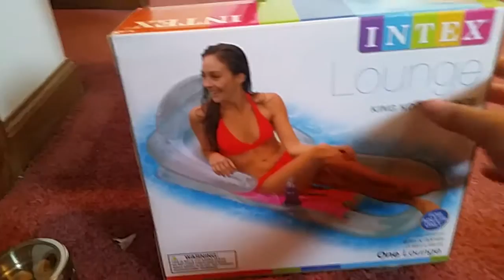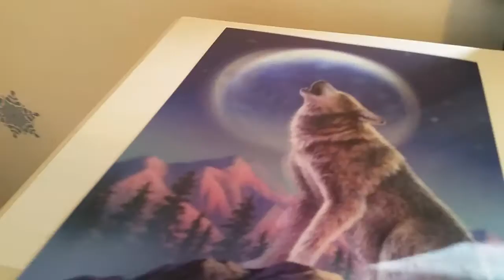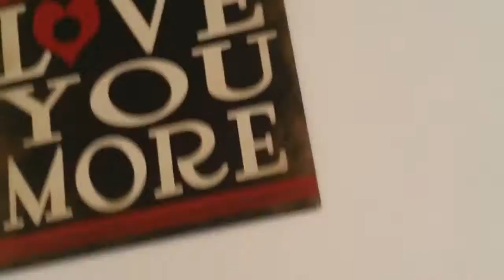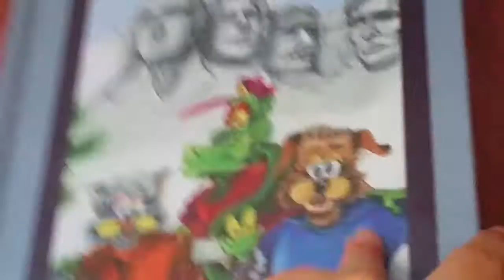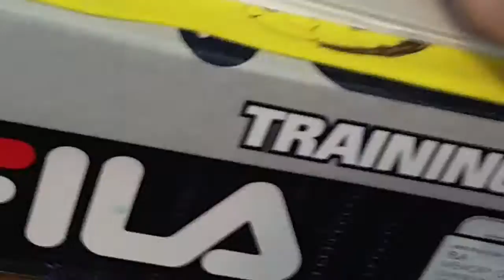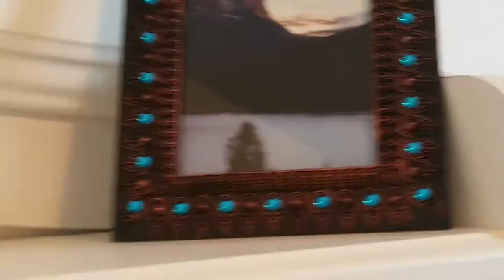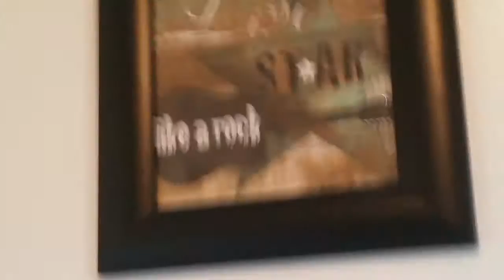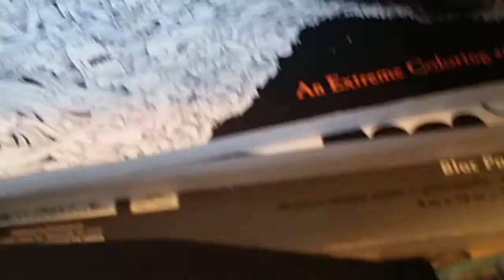Room tour/GARBAGE CAN LIGHT SWITCH?